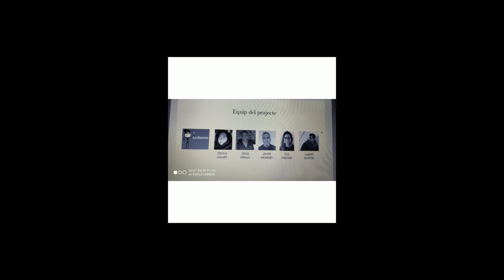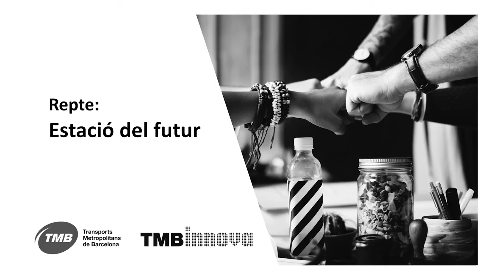TMB Innova / Repte: Metro del Futur. Metro lounge